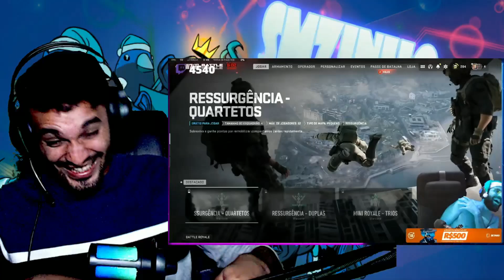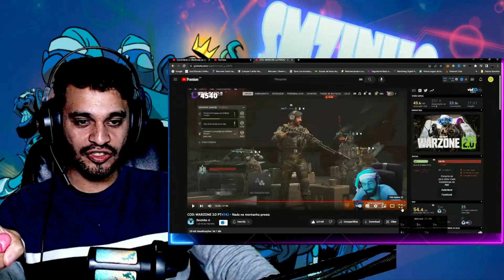react smzinho e a historia do perínio do zanfas - COD: WARZONE 2.0 PT#242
MEUS EQUIPAMENTOS:

Fone de ouvido Anker Soundcore Life P2 Mini fala pessoal hoje trago para vcs mais um video do canal do smzinho que é um react que fiz do smzinho jogando warzone com fabio zanfas e mazela, e nessa gameplay eles entram em um assunto muito maluco, rola até sobre perínio kkkkkkkk e sobrou pro zanfas kkkkkkkkkkkkkk

0u3T.fZLJbI, u{Ks]y$lQP1xZ1Fi